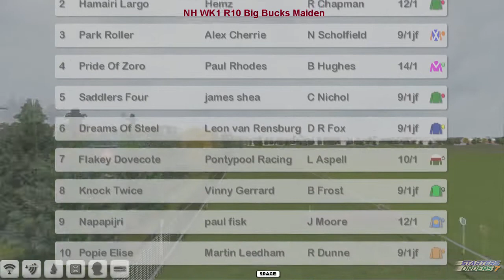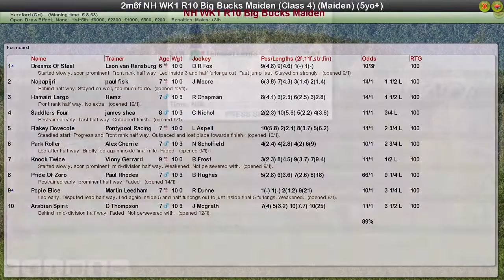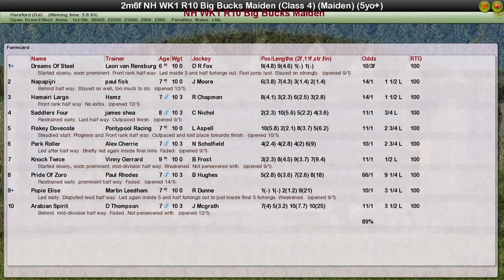NH WK1 R10 Big Bucks Maiden Chase